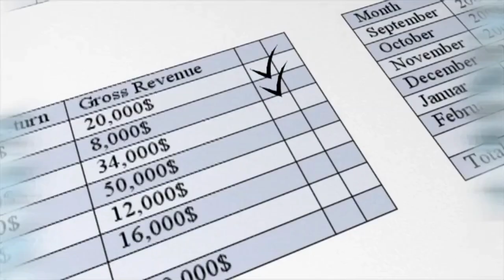El Ibex 35 salva 'in extremis' los 9.500 puntos, lastrado por BBVA y Santander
Cierre Ibex 35